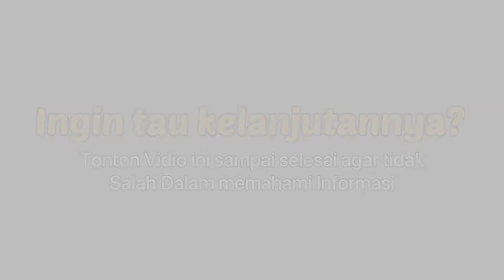ADA APA DENGAN PENGAMEN JALANAN ? (SMJ) SEKOLAH MUSIK JALANAN | BERSAMA BANG BAHTIAR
Mari kita sama-sama mendengarkan Cerita tentang kehidupan Anak jalanan, bersama Bang Bahtiar sebagai Tamu undangan Di Podcast kali ini.

Terimakasih